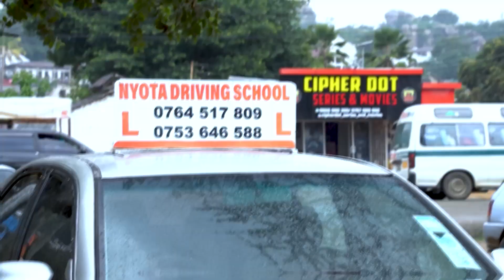DIAMOND NA ZUCHU WAPEANA ZAWADI HIZI NA SUPRISES VALENTINE'S DAY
PENZI LA DIAMOND NA ZUCHU LIMENOGA, WAPEANA ZAWADI NA SUPRISES VALENTINE'S DAY